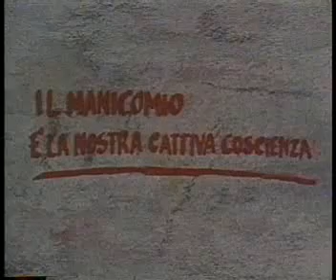LEGGE Italiana 180 della PSICHIATRIA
Dalla rubrica ''TEMPI DISPARI'' di RAINEWS